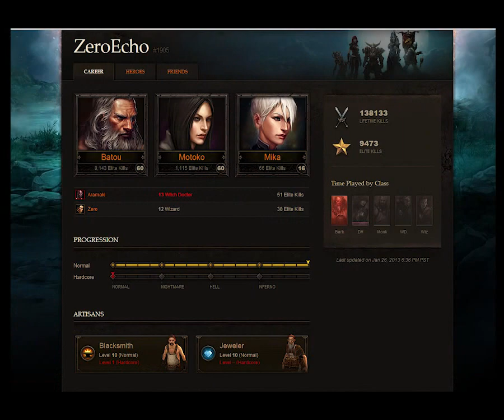Top 10 Best Things about Diablo 3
Hello!  Welcome to a special feature from wrixel.com.  Today we talk about what we love about Diablo 3!

Banner Warp system
Just to be clear, NOT the Banners, but the ability to warp to your allies in an instant.  I can't imagine a game where you would have to manual find your friends in an open field.  This new system made it so much easier & faster to quest with your friends and not have to waste time searching for each other.

Death of Deckard Cain
Character deaths in video games are always hard to do.  I never imagined that team 3 would kill off one of the most beloved characters in the Diablo universe.  After saving him the 1st time, Cain couldn't escape his ultimate demise.  It was sudden, unexpected, and very well done.

Cinematics
Raising the already high bar of Blizzard Cinematics, Diablo 3  goes above and beyond with the amazing cinematic visuals.  All of the fully rendered cut scenes look amazing and even the lesser animated shorts are great too.  Blizzard has the best cinematics in the business and it definitely shows in Diablo 3.    Here is one of my favorite scenes:

Gem System
Building upon the amazing Horadic cube in Diablo 2, the new gem system is nothing short of amazing.  We now have 14 distinct gem quality levels and the system progresses and stays relevant throughout the entirety of the game.  The 4 gem types have clear roles, look great and are fun to collect.

Followers
In Diablo 3, Blizzard has improved the companion system by adding 3 distinct classes to choose from.  Each of the 3 followers has their own short story line and commentary as they travel with you in the game.  Furthermore you can interact with the followers in between quests and it's a great improvement from the D2. Although they arent very powerful or game changing its always fun to have a buddy watching your back.

Covetous Shen
Covetous Shen is my favorite character in the game.  If you listen to all of his dialogue in the game you'll find out that he is more that what he seems.  Shen seems to be extremely old and in face is rumored to be a "God" of sorts.  When you chat with him he claims that he has hooked up with Zakarumm priestesses and claims to have met Zoltun Kulle at some point.  During his travels, Shen came to search for a cursed jewel, said jewel containing a terrible creature named Dirgest.  It had killed thousands, and could not be held without harm by anyone bar himself. The jewel had, in Shen's own words, taken everything and everyone from him that mattered, its danger on par with the Black Soulstone.  On par with the blacksoul stone!?

Character Profiles
Although it's not directly in the game, you can log into your bnet account and access a whole slew of information.  You can use these profiles to compare  gear, stats, & skills.  You can also track your game progress and the status of your artisans.  Most importantly these profiles serve as bragging rights and concrete proof that you have indeed slain Diablo in Inferno.

Amazing Sound Effects and Voice Acting
The voice acting for Diablo 3 is superb.  I thought the voices of Tyrael & Leah stood out above the rest.  Also the sound effects for all of the skills and weapons are spot on.  I play a Barbarian and its real satisfy to hear the crushing blows as I smack around a treasure pygmy.

Progression feels good & looks good
From the start of the game to the end Diablo3 has very satisfying progression.  It's great to see your humble barbarian grow from his meager rags into a monstrous creature with power weapons and equipment.  Each level offered a brand new skill, rune, or allowed you to equip better gear.  This dangling carrot keeps you invested in your character progression until the end of the game and it makes you want more once you hit 60.

Nephalem Valor
Nephalem Valor is one of the major new systems in Diablo III and it kicks in at level 60. The philosophy stated by Blizzard is as follows: "Rare and Champion packs already have great loot on them. By killing a Rare or Champion pack, not only do you get their loot, but you'll also receive a buff granting you increased magic find and gold find. However, if you change a skill, skill rune, passive, or leave the game, the buff disappears. As an extra reward, if you kill a boss while this buff is active, you'll receive extra loot drops from that boss." The exact amount of magic find and gold find provided by the buff is 15%. It can stack up to 5 times (to a total of 75%) and will last 30 minutes. The duration can be refreshed by killing additional elite packs, but the buff will not grow to more than 5 stacks.  This is a great addition to the game and it really keeps you playing.

What about did you guys like about the game?  Did I miss any of your favorites?